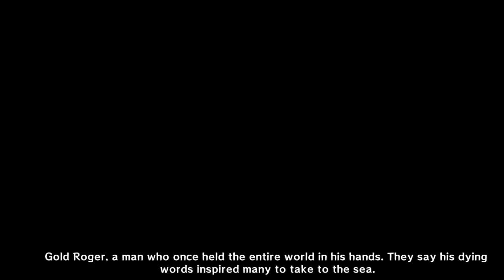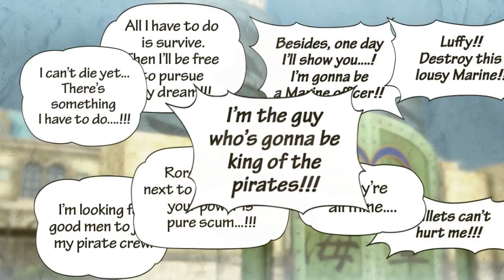One Piece - Pirate Warriors - Gameplay - Part 1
One of my favourites.  Enjoy. please let me know if you want to see more of these episodes :) . I just love it as this is a story mode and I have seen all of it so far.